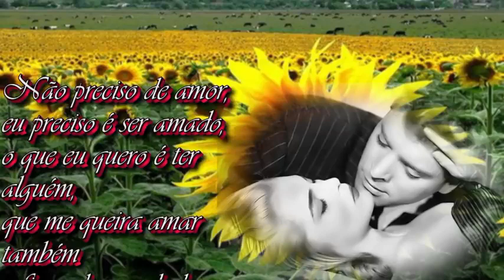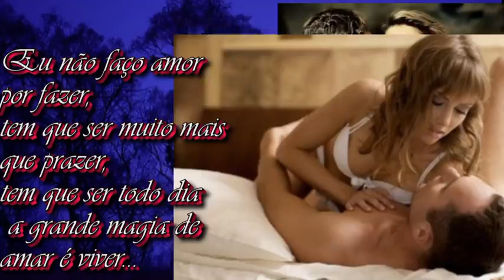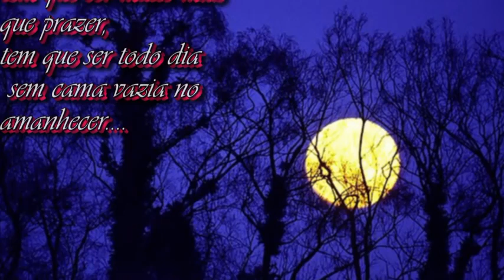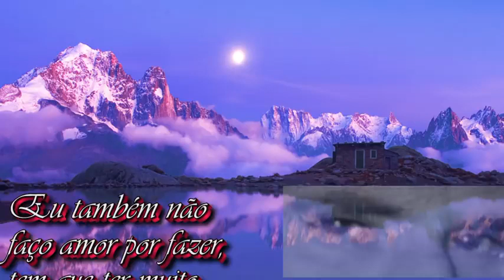Zezé di Camargo & Luciano --- Eu Não Faço Amor Por Fazer 💘